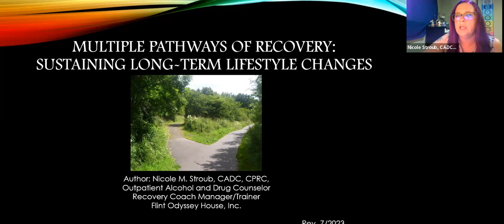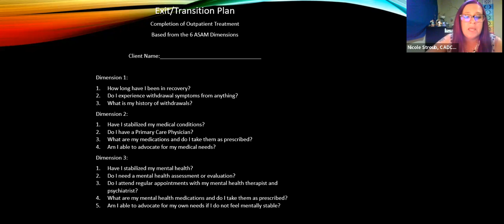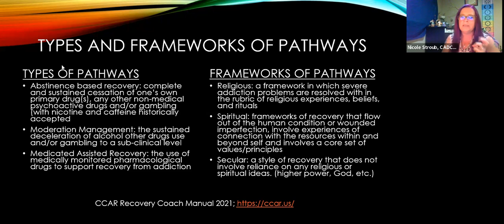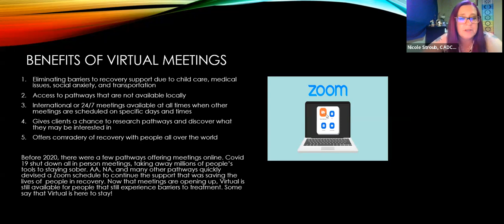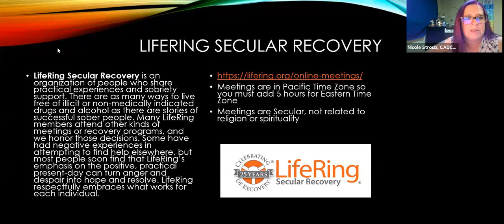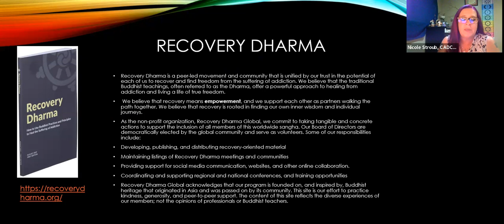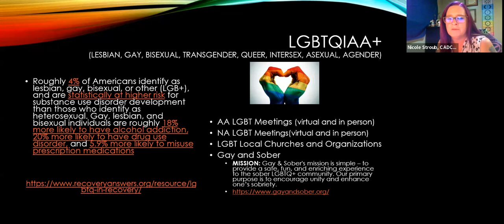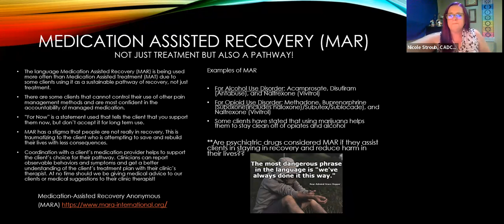Port Huron Stigma Prevention Project Educational Series with Nicole Stroub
Multiple Pathways: Sustaining Long Term Lifestyle Changes

In this lecture you will learn about:
 - the history of recovery pathways
 - the difference between the pathways to and of recovery
 - examples of pathways and resources

Nicole Stroub, CADC, CPRC has been working in the SUD field since 2016 as a Recovery Coach. In 2019, Nicole transferred to Flint Odyssey House, where she was able to acquire supervision for her CADC Development Plan and start counseling clients.  Nicole obtained her MCBAP certification for alcohol and drug counseling (CADC) in January 2023 and gained status as a CCAR Recovery Coach Trainer, a Narcan Trainer and Distributor, as well as a Recovery Coach Manager for Outpatient SUD treatment. Nicole excels in individual and group counseling, leadership, providing resources, networking with coaches all across the country, and program development. As the Executive Secretary for MAADAC since October of 2021, Nicole continues to be able to provide advocacy for clients with substance use disorders and provide outreach and resources to Michigan counselors/social workers/recovery coaches.  Nicole also contributes to the Board with her lived experience with addiction, wide range of IT skills, and unique perspective as both a clinician and a recovery coach. Nicole is passionate about advocating for Professional Development for recovery coaches through training, mentorship, supervision and support. Nicole is married with 5 kids total in her blended family. Nicole is also a person in long term recovery, with 9+ years free from substance use addiction.